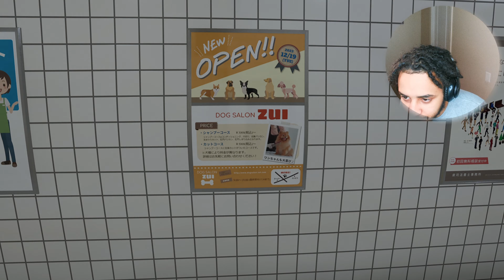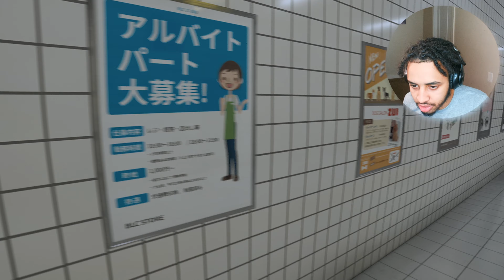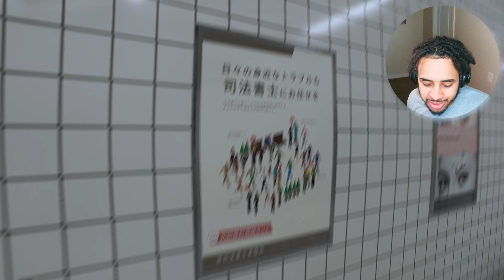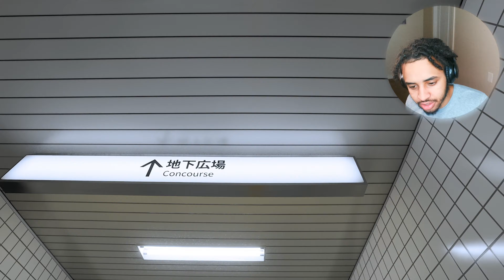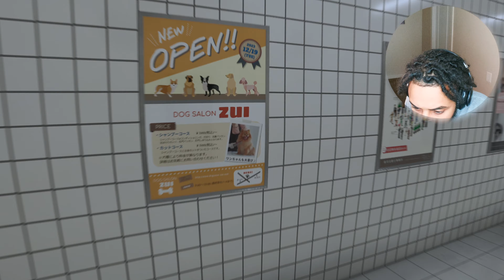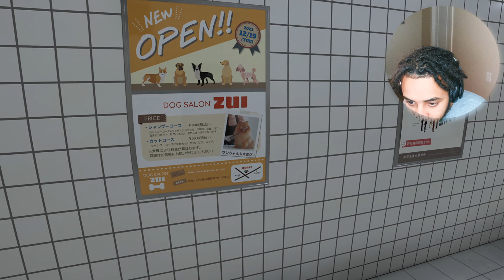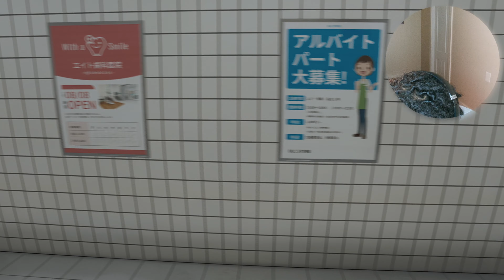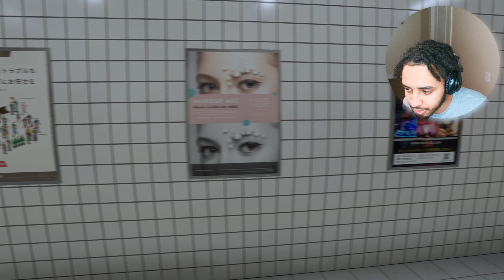THE EXIT 8 is to EASY, Berleezy step your game up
Just kinding uncle B i know u tried
The exit 8 a horror game that plays with ur mind beware the slight changes to to the hallway and find the exit 8 and escape